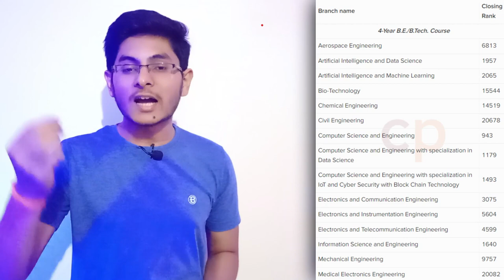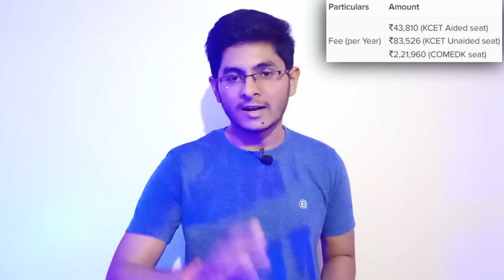BMS college of engineering college review | admission, placement, cutoff, fee, campus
Give details about your college, campus, facilities, and infrastructure through the above Google form. This will help me to bring a review video of your college as soon as possible with the latest accurate details.

BMS college of engineering college review. Can we get BMSCE with KCET, COMEDK, Management Quota or JEE Mains? How to get Admission to BMS CE  with COMEDK or management quota? Are placements good at BMS college of engineering? What about CSE, Electronics, IT, Electrical placements at BMS college of engineering? Is Hostel and Mess Facility good at BMS college of engineering? What is the Fee Structure of BMS bangalore? How is college life here? What about academic pressure? Fests and events like cultural and technical fests, sports meet, guest lectures, workshops, and competitions. Its NIRF Ranking is 83. Admission Process, etc. Detailed College Review of BMS college of engineering or BMS bangalore or BMSCE by Prabhat Ranjan. BMSCE bangalore Review.

comedk expected cut off 2023
comedk fees 2023
comedk top 10 colleges for engineering cut off
cs engineering
dayanand sagar engineering college cutoff
dayananda sagar college bangalore
dayananda sagar college bangalore review
dsce
dsce bangalore campus
engineering college admission
engineering colleges in bangalore
government engineering colleges in bangalore
is chemical engineering a good career choice
jain college bangalore
jain university hostel bangalore
jss mysore engineering college
kcet rank vs college
ksit college of engineering bangalore
management quota in engineering in bangalore
ms ramaiah institute of technology bangalore
msit review
msrit review
mumbai engineering college cutoff
mvj college of engineering bangalore
rv college bangalore
rv college fees structure
rv college of engineering bangalore campus
rv college review
rv institute of technology and management
rvce bangalore
rvitm
sambhram institute of technology bangalore
sjbit college bangalore
top 10 engineering colleges in bangalore through comedk